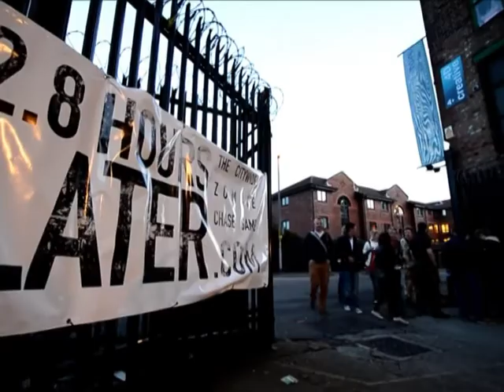Los zombies atacan en Manchester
Manchester : Cuando cae el sol, en pleno centro de Manchester, los zombies salen a la calle para infectar a los participantes de un juego muy parecido a una película de terror.